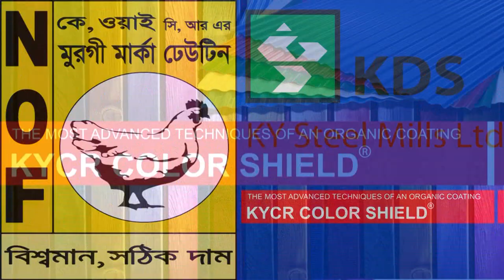১৫ আগষ্ট পর নির্যাতিত বঙ্গবন্ধুর কনিষ্ঠ এমপি নুরুল আলম চৌধুরী